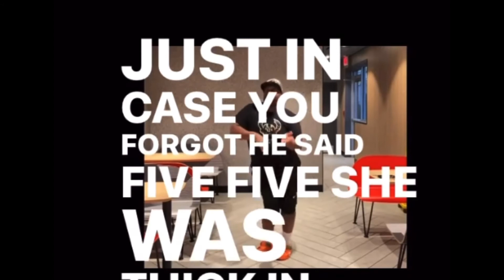Dr. Umar, “How Many Snow bunny Cookies Do You Smash On the Road?” Losing FOCUS Even With 2 Wives!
Man cash apps question to Dr Umar Johnson about smashing females on the road, away from wives. Dr Umar admits Battling to stay Focused as 5’5 thick in the thighs potential walks up the street.